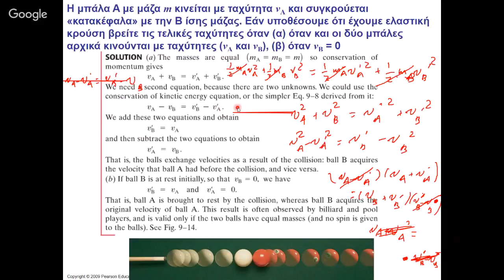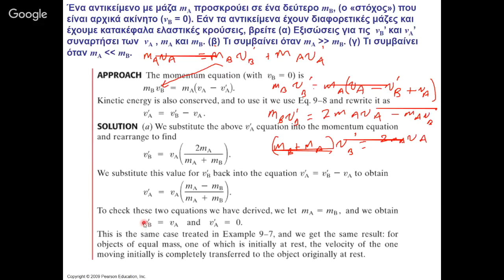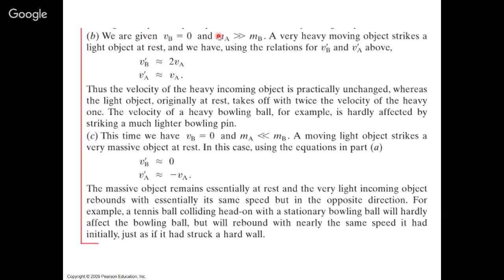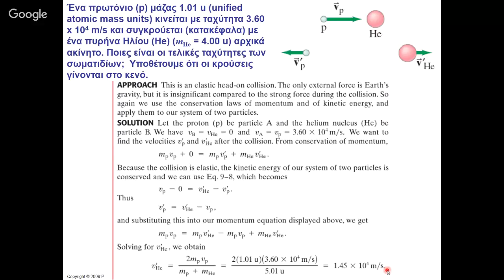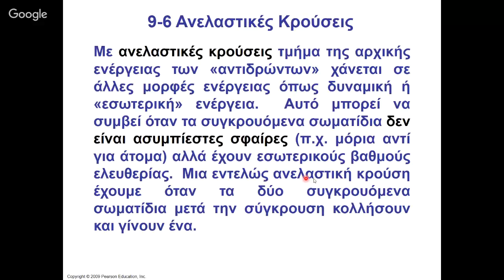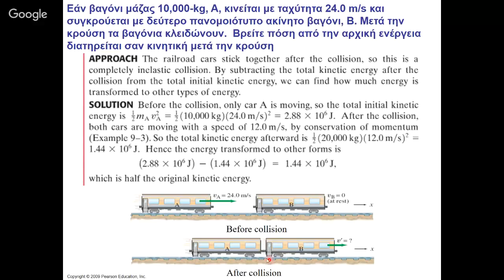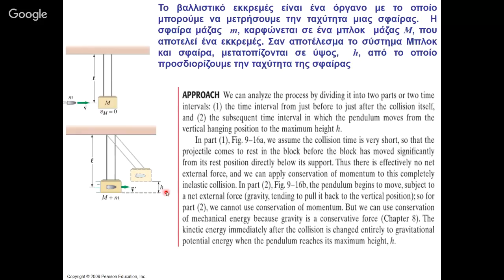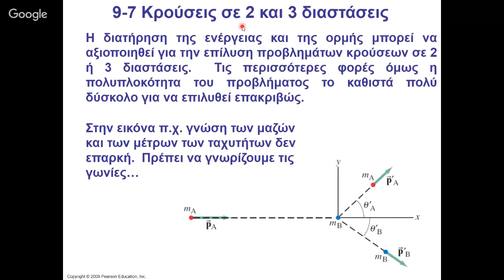Φυσική Ι, Κεφ. 9, Μέρος Γ, Γραμμική Ορμή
Σχέση Ορμής και Δύναμης, Διατήρηση της ορμής
Κρούση και Ώθηση , διατήρηση ενέργειας και ορμής στις κρούσεις, Ελαστικές κρούσεις σε μία διάσταση,  Ανελαστικές Κρούσεις, Κρούσεις σε πολλές διαστάσεις, Το κέντρο της μάζας, Μεταφορική Κίνηση και το Κέντρο της Μάζας